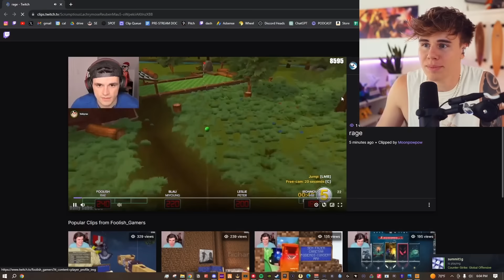Everyone's Reaction to Foolish Raging ft. Valkyrae, Fuslie, Miyoung & more